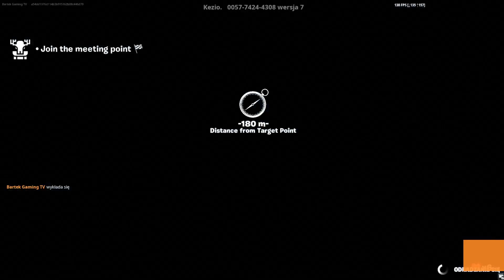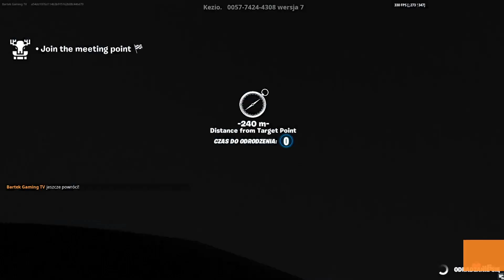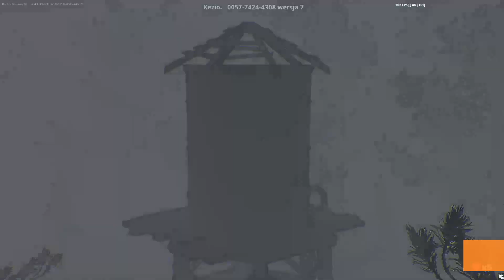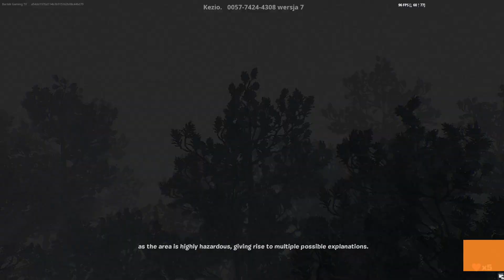Horrowa mapa Until Down w Fortnite 1/2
Dobry chorror